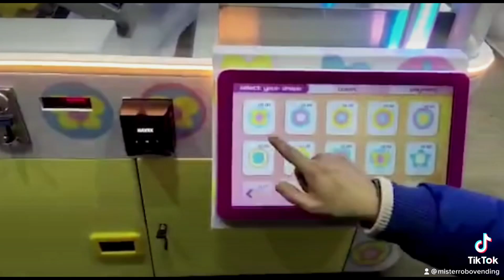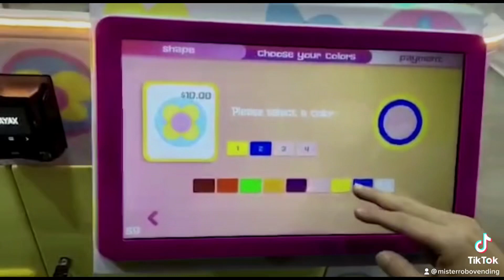How to start vending machine Business in 2023 cotton candy v2 is the way